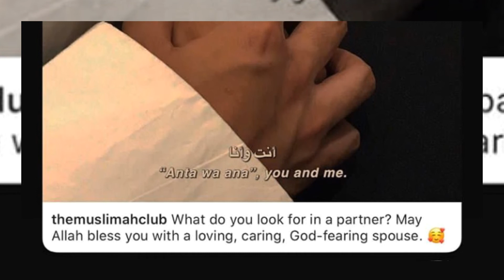Alize shah and Nauman sami got engaged ||Celebs.com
in this video we show you the pictures of Alize shah and Nauman sami's engagement.